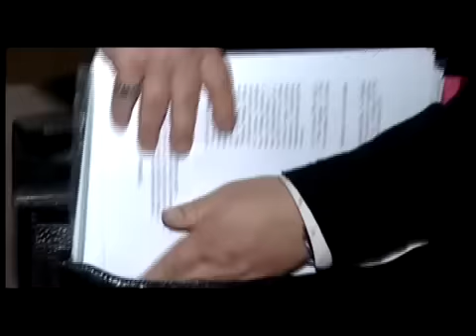Надежда Бабкина на НТВ в программе "Ты не поверишь"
Nadezhda Babkina, Russkaja Pesnja

Скорая помощь для Иосифа Кобзона: почему ему стало плохо во время концерта?
Когда Надежда Бабкина станет бабушкой и почему ее гражданский муж не хочет быть дедушкой?